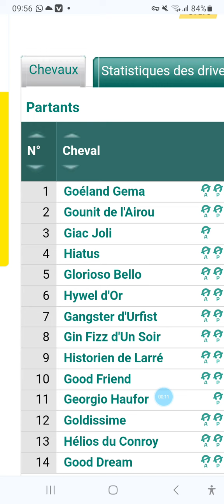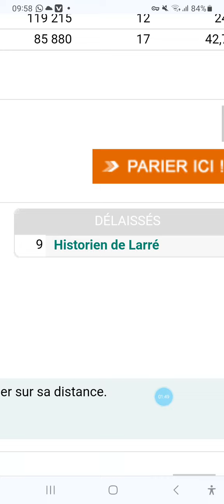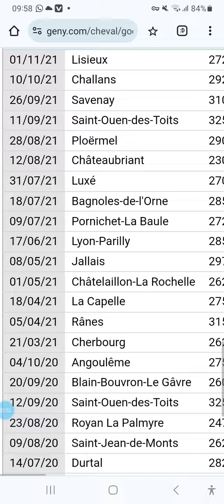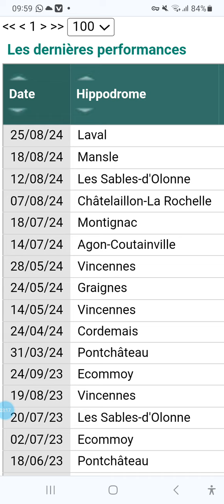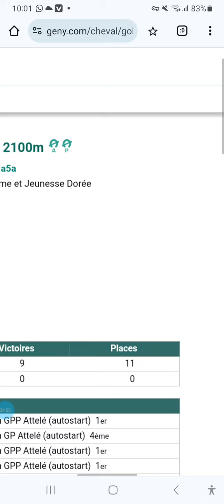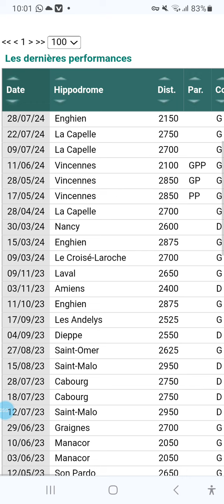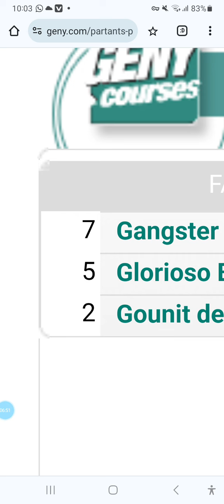PRONOSTIC QUINTE A PARIS VINCENNES R4C6